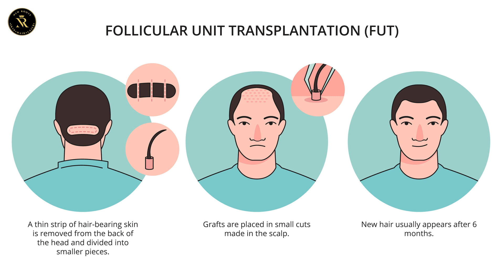Time Taken For Hair Transplant Surgery In India ?